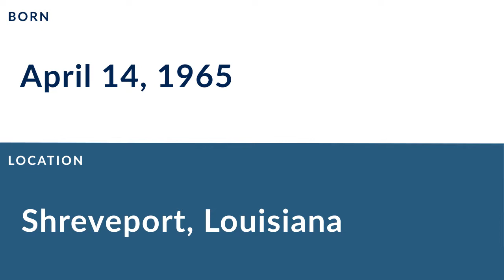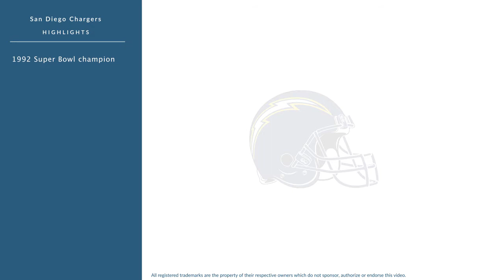Stan Humphries: Football Quarterback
Stan Humphries is a former professional football quarterback who played for 10 seasons from 1988 to 1997.

In college, Humphries played for the Louisiana–Monroe Warhawks in Monroe Louisiana.

Professionally, Humphries played for the Washington Redskins, and the San Diego Chargers.

In 1994, he won the AFC championship.

He was named NFL Record (Tied) for Longest Pass Play from Scrimmage (99 Yards), was inducted into the San Diego Chargers Hall of Fame and was named San Diego Chargers 50th Anniversary Team.